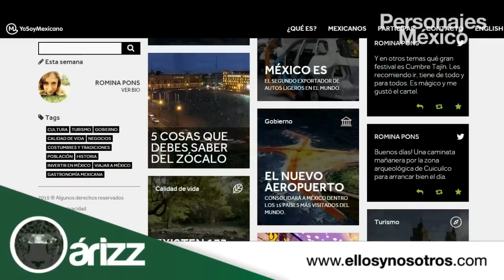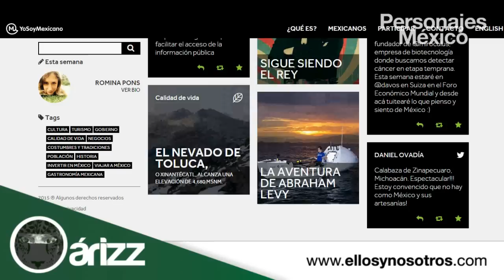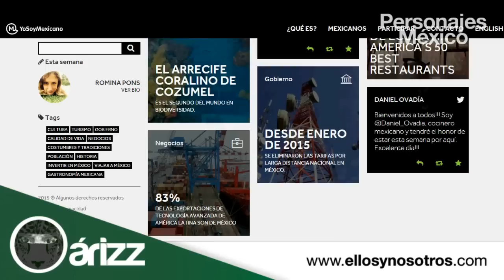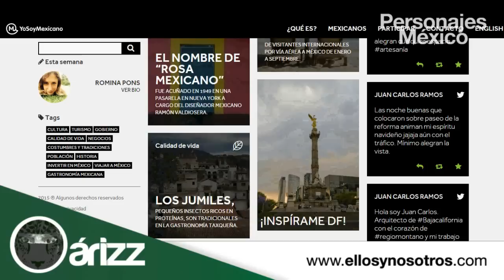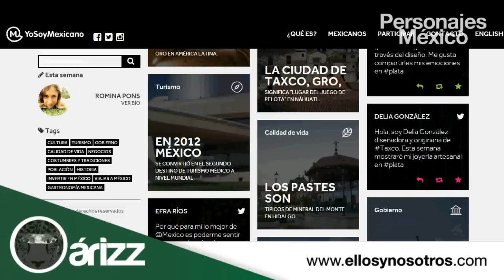Si aplaudes, como foca, eres patriota; si criticas al ejército, eres traidor.